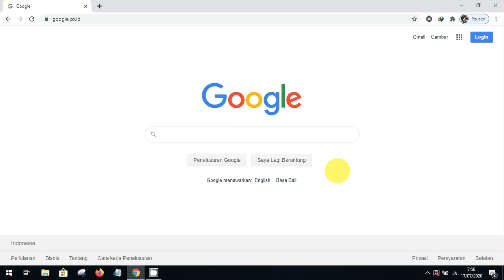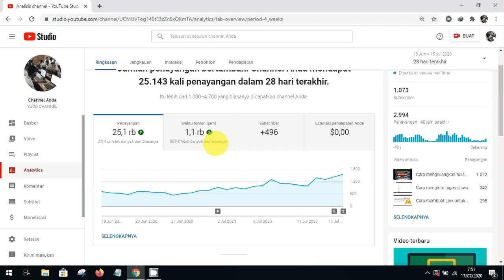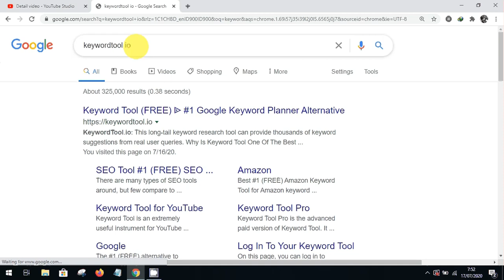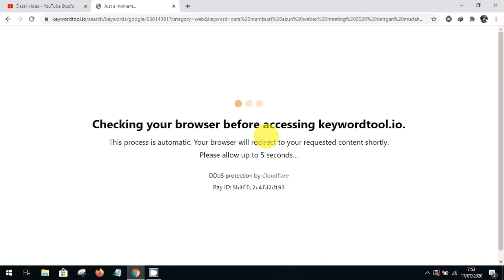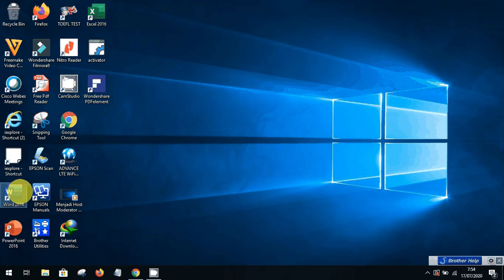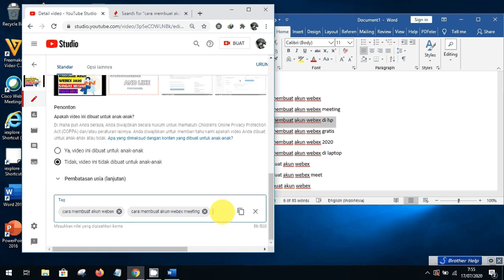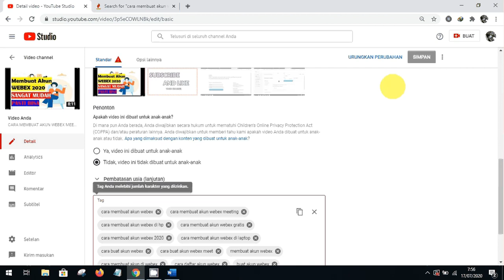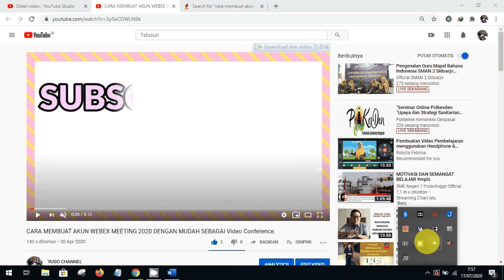cara menambah jam tayang youtube dengan cepat 4000 jam || TERBARU 2021